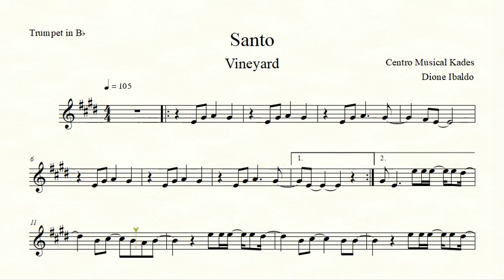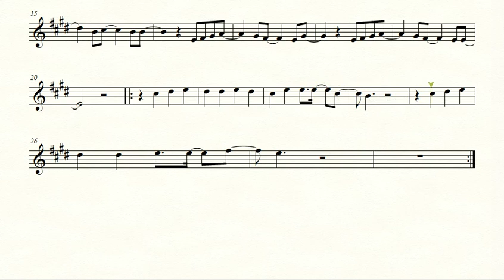Partitura SANTO - Vineyard - Trompete